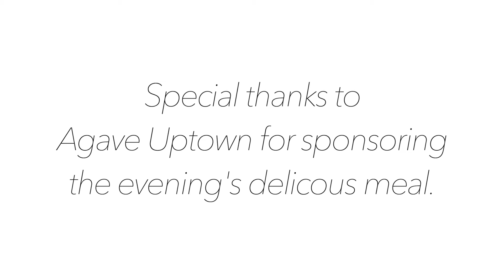SVL Thank You Dinner 2021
On Saturday, August 14th our team at SVL had the pleasure of hosting some of our clients and collaborators for our inaugural Thank You Dinner. We enjoyed an amazingly delicious authentic Oaxacan meal which featured Agave Uptown’s signature moles (Mole Negro & Mole Rojo), chicken, carnitas, grilled seasoned vegetables and Octavio’s Caeser’s Salad. We also enjoyed Aldina Vineyard wines and topped off the dinner with Mexican Cookies, flan and Pepito’s Paletas for dessert.

As we prepare to celebrate our 10 Year Anniversary it was important for us to make the space and time to acknowledge and thank our clients and collaborators because they have given us opportunities to earn their business and collaborate in producing/delivering exceptional solutions respectively. We launched the SVL venture as a media company close to a decade ago because we believe in our community, all that we are and all that we can be. We have been delighted to see many organizations from various spaces and industries (tech, corporate, healthcare, government, small business, start-up, and nonprofit) reciprocate by believing in us and giving us the opportunity to earn their business. As a result, about 6 years ago SVL stepped into the creative agency space and we've grown into a complete solutions agency (design, photography, video production, campaign management. PR, branding, and business development) all through the art of authentic and compelling storytelling.

However, at this time, we would like to thank and acknowledge all our clients, collaborators, and sponsors by listing them below.

Agave Uptown, Ayudando Latinos A Soñar, Kaiser Permanente, Santa Clara University,
San Jose Evergreen Community College District, Cisco, Palo Alto Networks, Genentech, Kloudspot, Cyber Lantern, Oracle, Charles Schwab, Yerba Buena Engineering, Fremont Bank, Google, IBM, County of Santa Clara (RRC),
ABC7, Bill.com, YWCA, Philanthropic Ventures Foundation, Bethinketh, LLC
Tony Quintero, Active Auto Body, HITEC, Marissa Gaska, Olmos Insurance Agency, ATAX, Carry The Vision, Law Foundation of Silicon Valley, Mezcal Restaurant, Chacho's Restaurant, Vino Latino, Blach Construction, The Chapultepec Group, Edible Arrangements, Maya Upholstery, Bank of the West, MJLaw, 5Run, Liquid Agency and Perezidential Homes.

Collaborators:

Joe Poni, Josh Sanchez, Jason Rivera, Oscar Sotelo, Rodrigo Pedraza, Tanisha Poni, Dr. Belinda Arriaga, Joaquin Jimenez, Mayra Mejia, Dan Gutierrez, Fanny Diaz, Ivan Reyes Martinez, Christian Murillo, Gabriel Lomeli, Fernando Cowan, Ricardo Garcia Rangel, Sharon Sim, Victoria Sanchez de Alba, Pimentel Family Wines
Aldina Vineyards, Guerrero Fernandez Winery, Alycia Aguirre
Andrea Guendelman/BeVisible, San Jose Jazz, North Fair Oaks Festival, Diana Estrada, Jose Posadas, Adam Mendoza, Guadalupe Carrillo, Rico Park, Anita Garcia, Eydie Mendoza, Carlos Perez, Theo Mendoza, Gina Miranda, Lilian Peña, Julia Quiroz (intern), Daniela Alcaraz (intern), Liliana Ontiveros (intern) and the entire Ontiveros family.

We would also like to remind you that when you hire us for a project, campaign, video production, etc. you are also supporting an ecosystem of collaborators and freelancers from our community.

And of course, we would also like to thank our countless Cultura Ambassadors and all of our CreoEnTi Business Ambassadors for your continued support over the years.

Lastly, we would also like to thank our Advisory Board.

Michael Archuleta, Nancy Rosales, Arnoldo Avalos, Jose Benitez Cong, Katty Coulson, Rich J. Garcia, Jose (Pepe) Gomez, Dr. Maria Hernandez, Marisol Morales, Jesse Martinez, Lilian Peña, Tony Quintero, Sylvia Juarez-Magaña and Angel Chavez.

Mil gracias a todos! Thank you all!

Alex Ontiveros & Sergio Domeyko